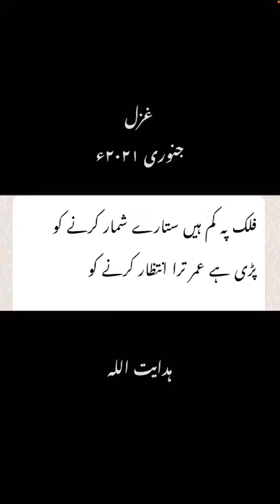Falak pay kam hain sitaray- فلک پہ کم ہیں ستارے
غزل

فلک پہ کم ہیں ستارے شمار کرنے کو
پڑی ہے عمر ترا انتظار کرنے کو

لگے گا وقت جنوں اختیار کرنے کو
ابھی تو دل ہے ترا کاروبار کرنے کو

ترے جہاں سے ابھی دل بھرا نہیں میرا
پڑے ہیں کام ابھی بے شمار کرنے کو

دکھاتے آئے ہو لوگوں کو سبز باغ کئی
کہاں سے لاؤں میں دل اعتبار کرنے کو

جو سوچتا تھا وہی منہ پہ بول دیتا تھا
یہ وجہ کم تو نہیں سنگسار کرنے کو

نہیں کہ ٹوٹ گیا آج ان سے ہر رشتہ
ابھی بھی دل ہے بچا وا گذار کرنے کو

ہزار نالۂِ بلبل کہاں سے لائیں ہم
خزاں رسیدہ چمن نو بہار کرنے کو

زہے نصیب ہدایتؔ تجھے بھی عشق ہوا
کوئی تو وجہ ملی جاں نثار کرنے کو

ہدایت اللہ
جنوری ۲۰۲۲ء